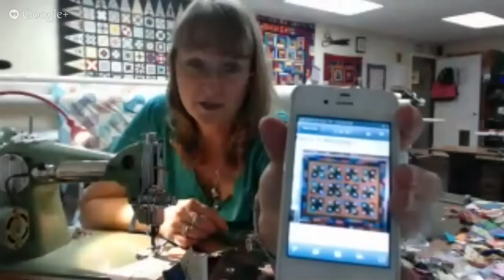Quilt-Cam 8/14/13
Quilt-Cam 8/14/13: Further info on this years Leader & Ender challenge, Split-9 patch block using the easy angle ruler and 2.5" strips.  More crumb strip sewing!